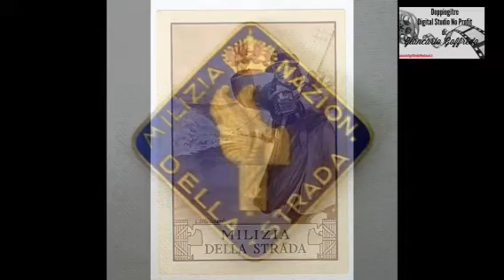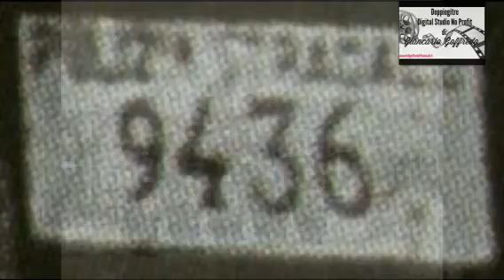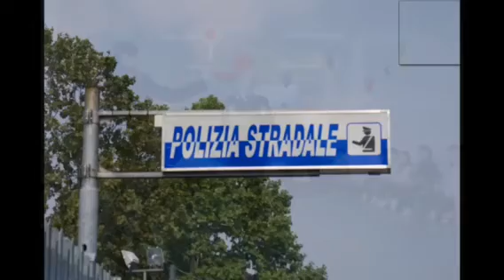Cuore dì Stradalino!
By DOPPIOGITRE DigitalStudio No Profit di Giancarlo Goffredo.